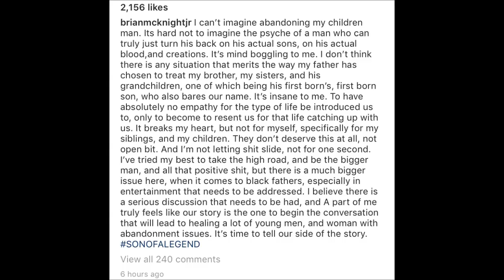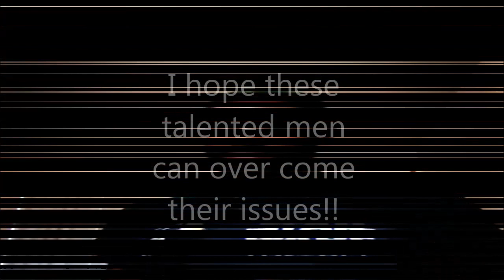Brian McKnight’s SON AIRS HIS FATHER OUT